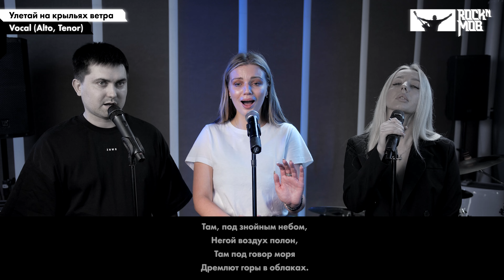Улетай на крыльях ветра. Vocal (Alto, Tenor) Tutorial